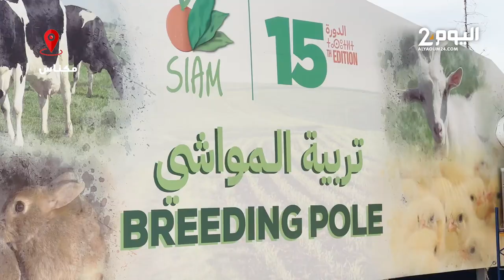كساب بالمعرض الدولي للفلاحة: العلف غالي والدولة معونتناش